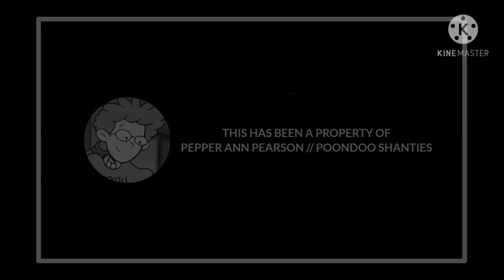Pepper Ann Pictures 2021 Logo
This just came up on my mind lately and I thought to do my own warner bros like logo after all the warner kippers and all that stuff

I made the shield using PixelLab and animated it with Kinemaster

And yes I put a watermark in the logo because I'm trying to not let these little logo kids steal it from me

Now you know what I said, case closed.